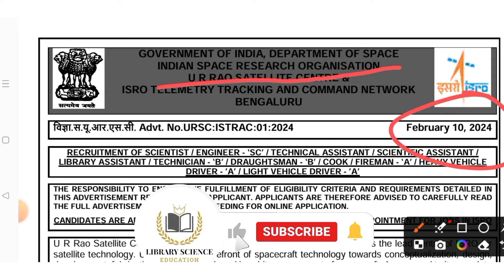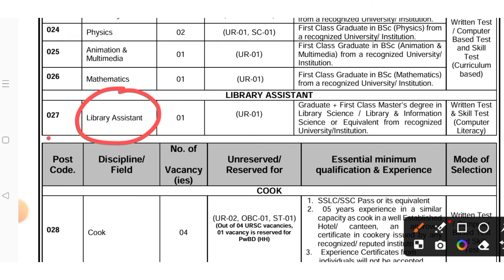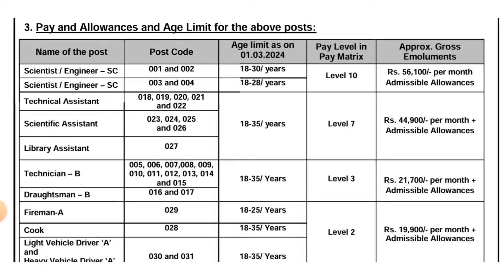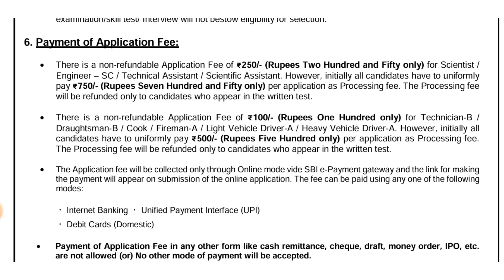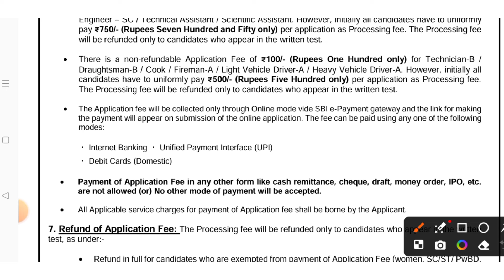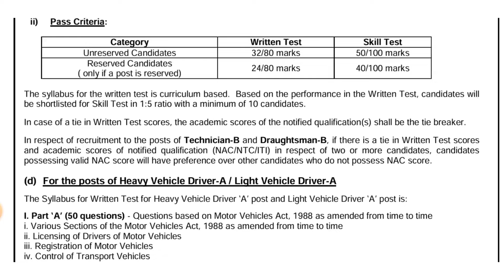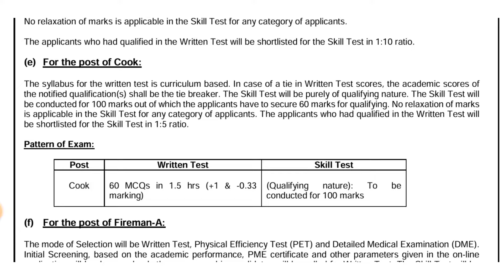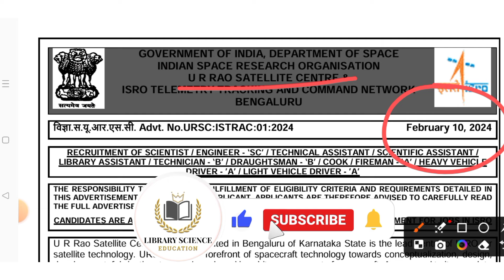ISRO RECRUITMENT 2024 | ISRO New Librarian Vaccancy 2024 | Library Vaccancy 2024,Complete Details..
isro RECRUITMENT 2024 | ISRO  LIBRARY ASSISTANT VACANCY 2024 | नई लाइब्रेरियन भर्ती 🔥 नोटिस जारी 👍
new LIBRARIAN RECRUITMENT 2024
ISRO Library Vaccancy 2024
Delhi library vaccancy 2024
delhi Librarian Jobs 2024
librarian vaccancy 2024
library vaccancy 2023
New librarian bharti 2024
 nit delhi librarian job 2024
teacher librarian vaccancy 2024

✅ important links 🙏

💯 Website ISRO

librarian 2nd grade vacancy 2023
emrs librarian form fill up 2023
rajasthan librarian vacancy 2023
rajasthan librarian vacancy 2023 latest news
librarian 3rd grade vacancy 2023
emrs librarian answer key 2023
emrs librarian vacancy 2023 eligibility criteria
emrs librarian result 2023
tgt librarian eligibility
drdo librarian recruitment 2023
railway librarian vacancy
library science vacancy
librarian vacancy 2024 salary
bihar librarian vacancy 2024 eligibility
bihar librarian preparation
dsssb librarian syllabus 2024
librarian paper solution 2024
when will the librarian vacancy come?
mp librarian vacancy 2024
gramin library recruitment 2023
punjab librarian vacancy 2024
punjab librarian vacancy
school librarian vacancy 2023
bihar librarian new vacancy
bihar library teacher vacancy
bihar librarian selection process
assistant librarian jobs in government
how to get librarian jobs in government
library course in delhi university
librarian course details in up
librarian course details 2023
librarian course admission 2024
librarian vacancy in odisha
library science jobs in government sector
odisha librarian vacancy 2023
hssc librarian vacancy
ugc net library science best book
set exam library information science 2023
library and information science class 12
library science new update
diploma in library and information science jobs
dsssb librarian classes
library science important questions
library science topic wise classes
how to get library science certificate